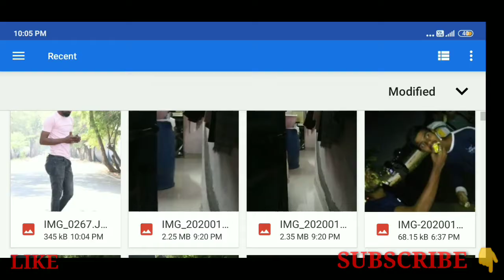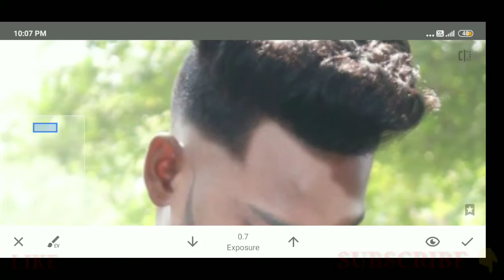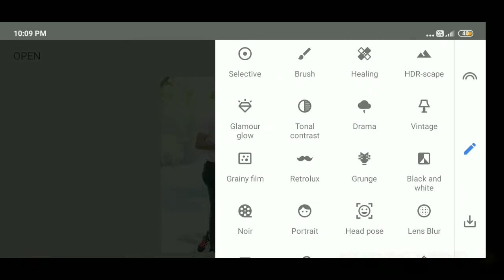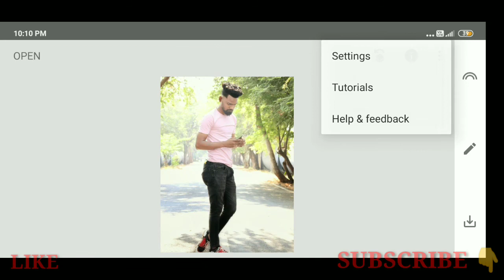Snapseed tutorial| clean face + white face+smooth and clear face editing| Editor akky editz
It's your boy aakash.
In this video I'm gonna show how to edit white face and smooth face + clean face tutorial in snapseed

U can also watch my previous video and learn more about editing tutorial.